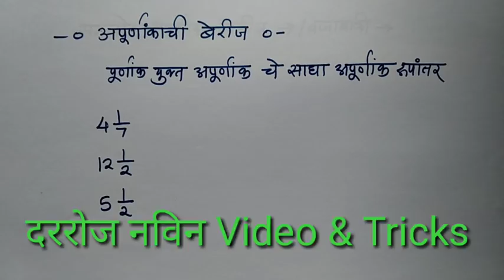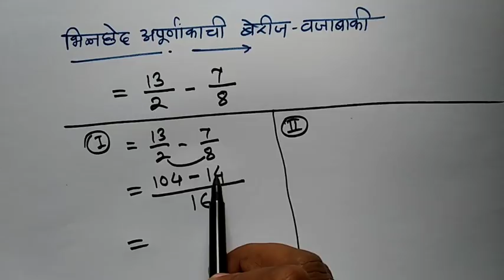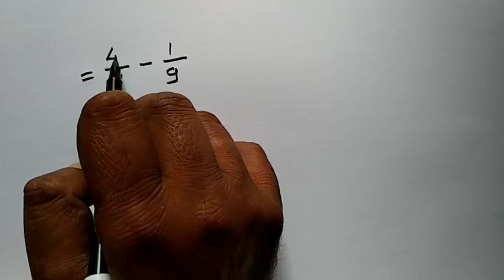Find addition of any fractions | किसी भी अपूर्ण संख्या मिलाओ